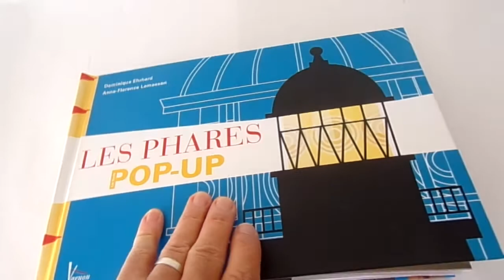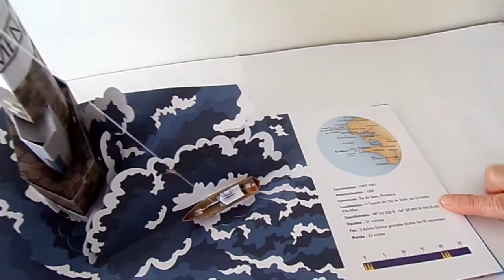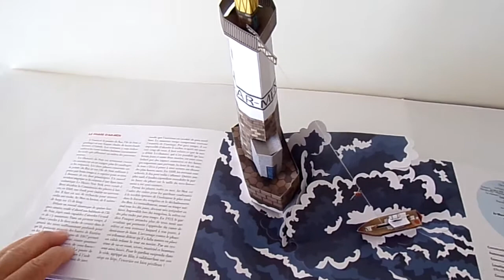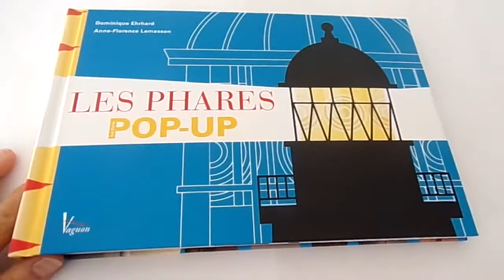Les Phares de Dominique Ehrhard et Anne-Florence Lemasson présenté par Pop-up Féerie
Très beau travail de Dominique Ehrhard et Anne-Florence Lemasson sur les phares, des Charentes à la pointe Finistère,  paru aux éditions Vagnon en 2017.